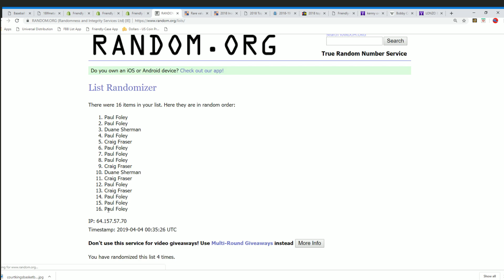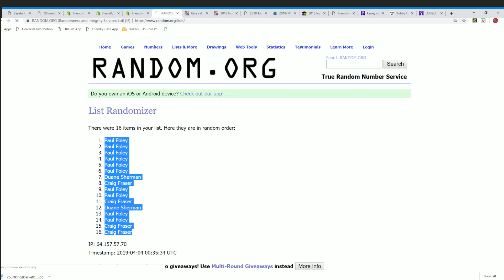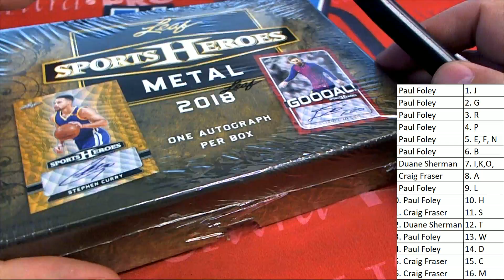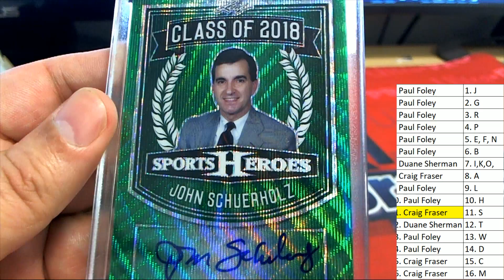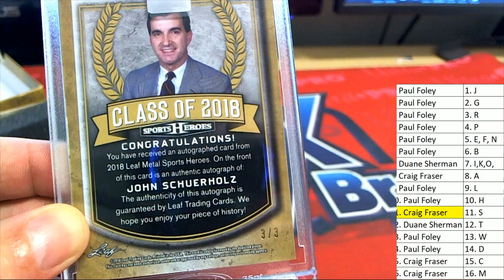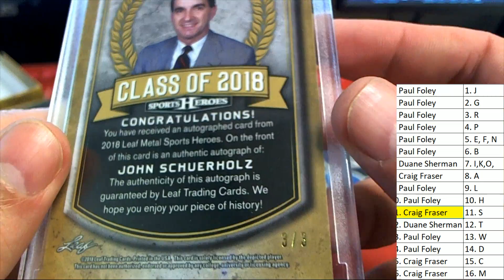2018 Leaf Metal Sports Heroes Hobby Box ID 18LMSHOBBY318